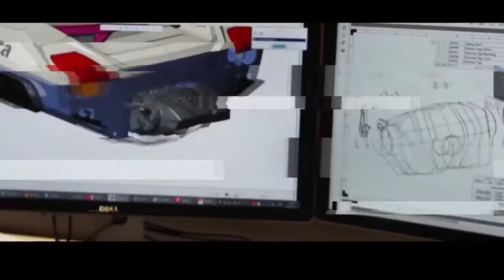As 5 novas invenções de embarcações pessoais disponíveis em 2021